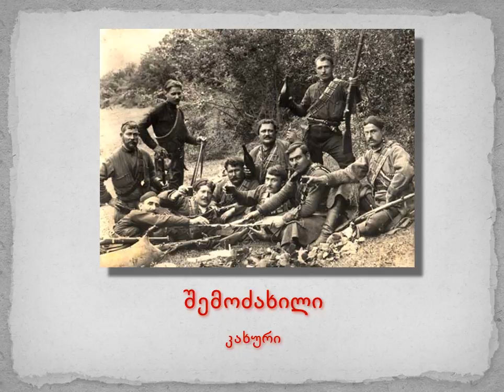ქართული ბგერათარიგი - შემოძახილი (კახური)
კახური "შემოძახილი", აჟღერებული ქართულ ბგერათარიგში